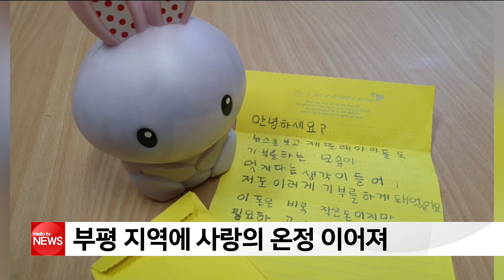'코로나19 극복' 부평 지역에 사랑의 온정 이어져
부평구 청천 1동 행정복지센터에
′사랑의 저금통′이 배달됐습니다.
어제(23일) 오전 한 남성이
청천 1동 행정복지센터에
동전이 가득 남긴 네모난 상자를
두고 갔는데요.
남성은
'어려운 이웃을 위해 사용해 달라'는 말을 남기고
사라졌습니다.
같은 날 삼산 1동과 부개 2동 행정복지센터에도
아이들이 찾아와 어려움을 겪는 이웃들을 위해
사용해 달라며 돼지 저금통을 기부했는데요.
아이들은
'TV에서 코로나19로 어려운 사람들을 위해
기부하는 모습을 보면서 나도 도움을 주고 싶었다'며
'비록 작은 돈이지만 필요한 곳에 쓰였으면 좋겠다'고
말했습니다.